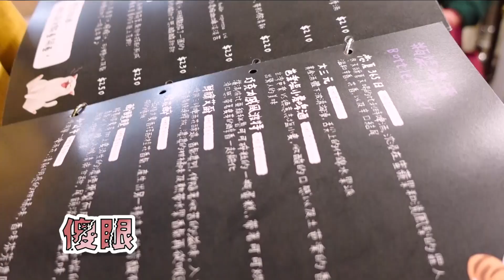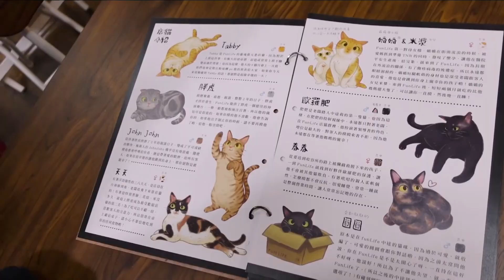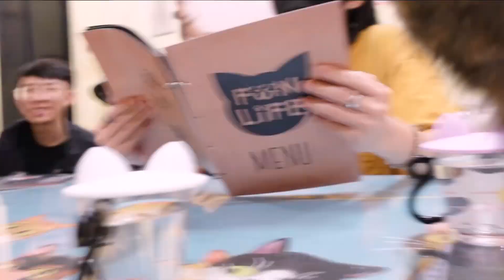大量貓咪療癒你的心❤️內有可以一起睡覺的貓！FunLife-Gelato【球貓咖】@kyle66072002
這萌貓數量真的驚呆我惹❤️
起司塔真的超級超級好吃！大推！五顆星！！

營業時間是11:30-23:00唷！
晚下班的你，需要貓貓療癒你這漫長的夜晚嗎？
FunLife是你最棒的選擇❤️
FunLife - Gelato 。Cats 。Cafe 中途貓餐廳
地址： 103台北市大同區天水路2-3號
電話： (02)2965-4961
用新台幣支持球球(*ﾟ∀ﾟ*)

也可以在其他平台找到我唷(*´∀`)~♥